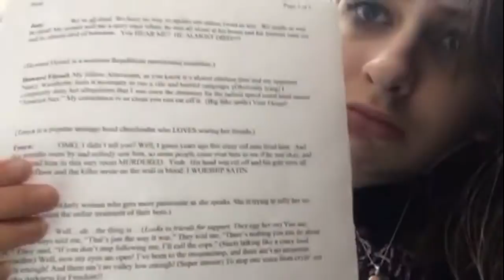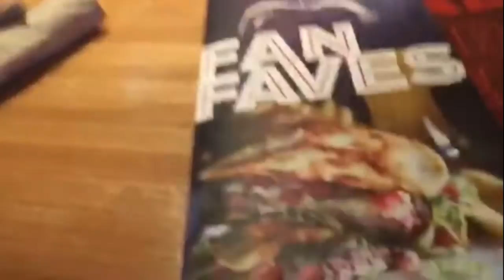GETTING MY BRACES OFF ||beautybykira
I GOT MY BRACES OFF SND I CAN SMILE AND FEEL HAPPY ABOUT IT!
I use a canon Rebel t3i
My video editing software I use is videopad
Have a wonderful day and let me know what you wanna see next!
-xoxo Kira